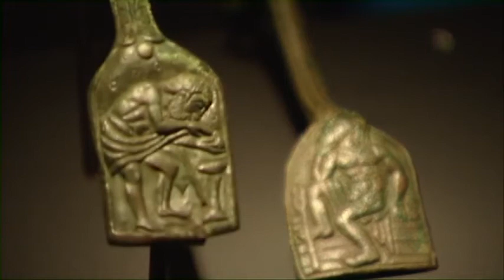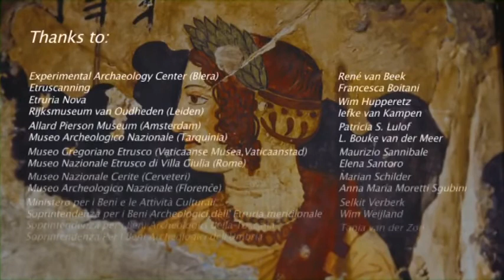Etruscans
Short documentary on the mysterious Etruscans, made by TVCulture for the National Museum of Antiquities in the Netherlands and the Allard Pierson Museum in Amsterdam.